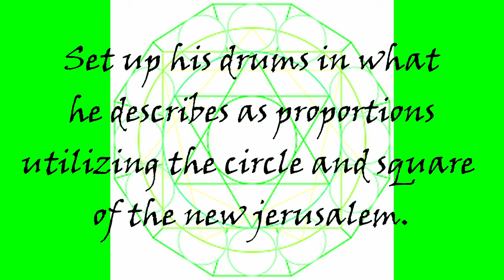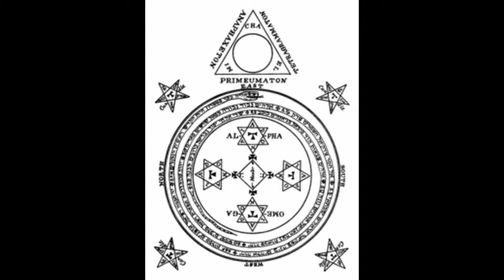Drummer of TOOL Danny Carey Summons Demons through Drums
Danny Carey of TOOL believes he can Summon Demons using his Drums and
Ritual Magick he has learned through Aleister Crowley’s teachings in his books.
Believing that through his drum patterns he can connect the Demon to his listeners.
Do you believe this is hype or do you believe he’s really into this? Please leave a comment letting me know. And why you either believe or don’t.
About:
Hello, I'm Dan
We all grew up in the 80’s. I was a guitarist/songwriter. I was in several bands. Did some recording in Studios, had a couple of songs on the radio, although just local, and performed in front of over 10,000 people more than once BUT never got to where I wanted. Learned a lot along the way and had a knack for remembering useless information which is what I now share with everyone here😁and please share yours too.

Music:Free Music for Videos 👉 Music by Kortofertos - Intro: The Wind Spirit Confrontation